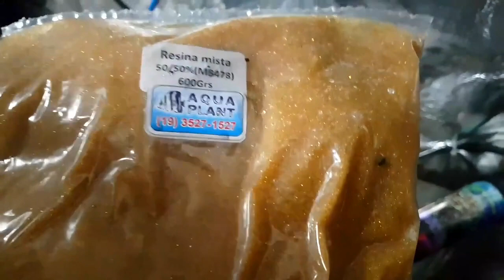3. Resina saturada água deionizada acima